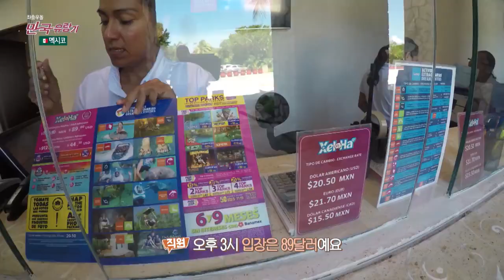심각하게 물이 맑아서 수영하다가 돌고래를 만나버렸다 | 멕시코 셀하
해외여행 왔으면 물놀이는 못 참지
아니 근데 멕시코 사람은 돌고래랑도 친구하나봐(?)